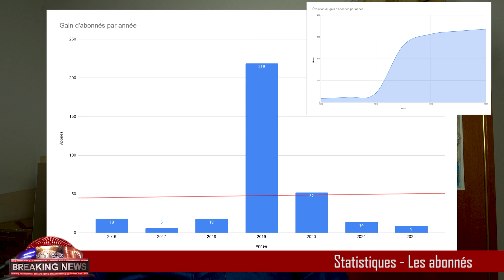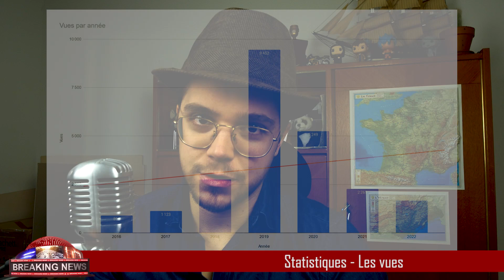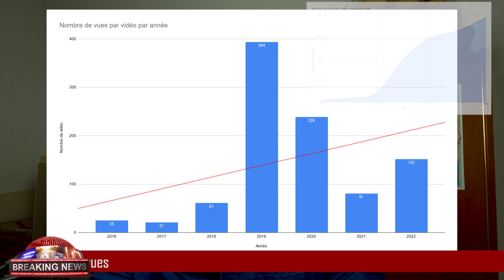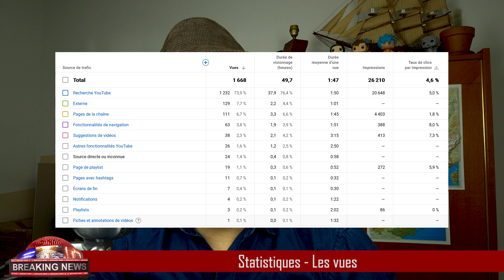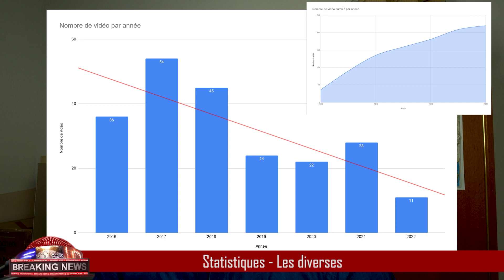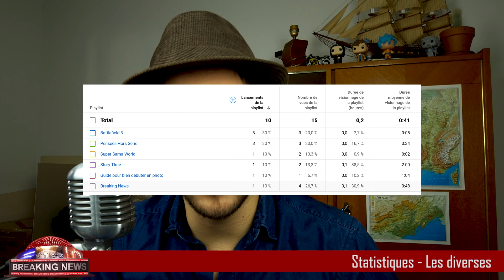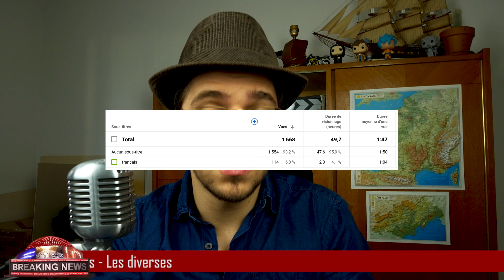La FIN de la chaine ?! Bilan 2022 - [Breaking News] #7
Bonjour, nous voici donc en 2023 ! Entamons donc cette nouvelles année par un bilan afin de voir comment s'est déroulé 2022 et ce que l'on fera en 2023. La fin de la chaine YouTube ?

Chapitrage :
00:00 Générique
00:11 Introduction
00:42 Bilan rapide 2022
02:18 Stats - Abonnés
03:52 Stats - Vues
06:10 Stats - Divers
08:28 La fin en 2023 ?
11:14 Conclusion

Crédits :
Musiques :
Bibliothèque YouTube

Image Outroduction : Rémi Rouzé